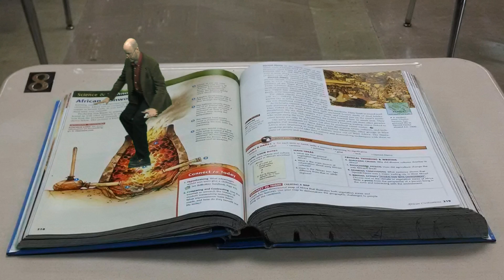Textbook Time Machine